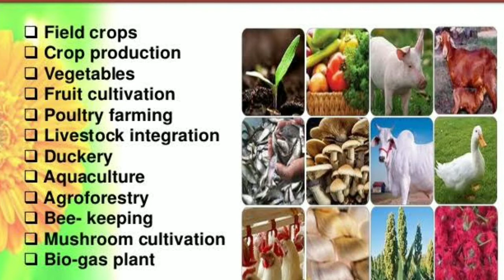రైతు బాగుండాలి అంటే ఎం చేయాలి